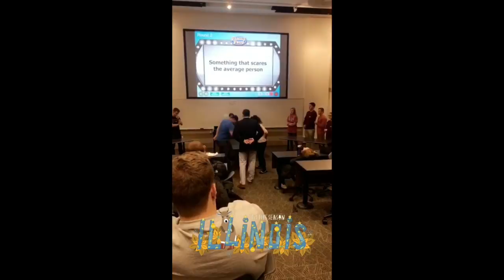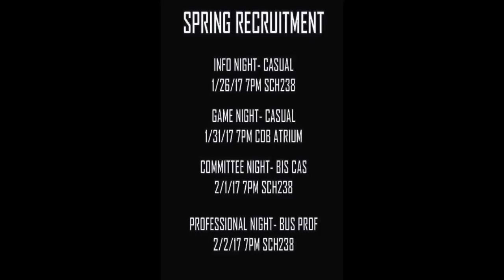Pi Sigma Epsilon - Delta Omega Recruitment Spring 2017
Suit Up, Realize Your Potential.